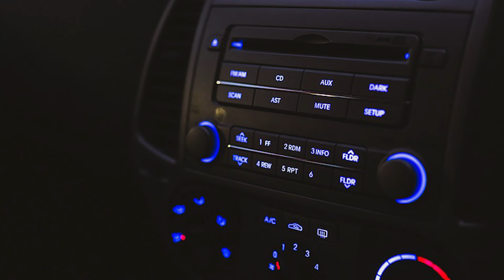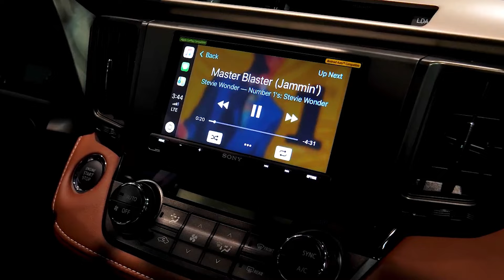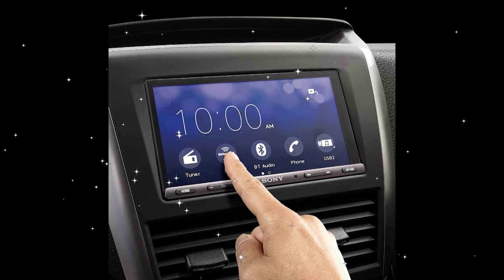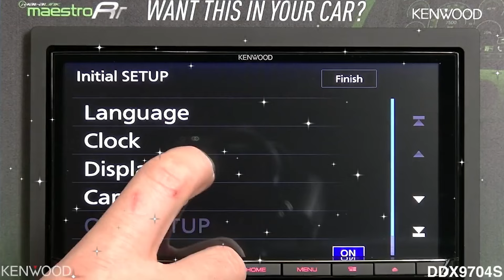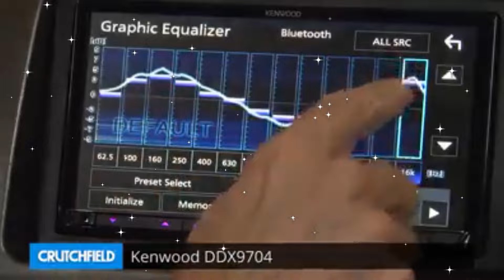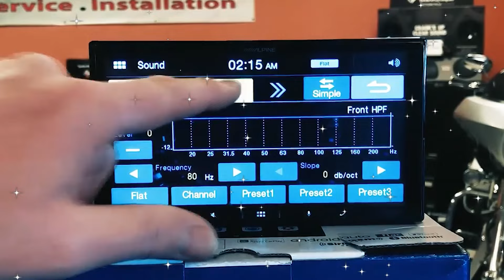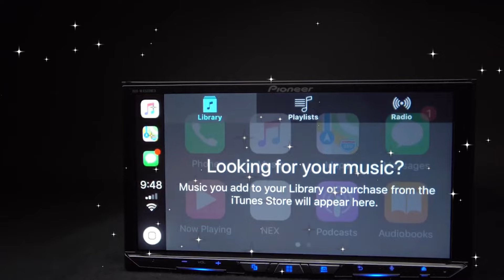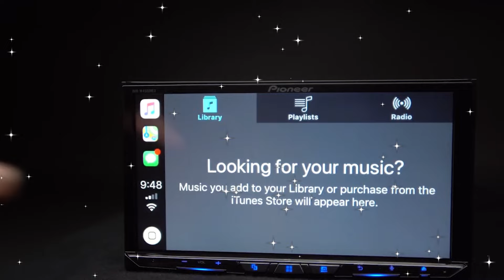Los 4 mejores estereos de Pantalla para Sonido Car Audio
Saludos BAndaaa,  les presento mi top 4 de los mejores estereos de pantalla para todos los audiofilos que quieren tener mayor poder en las configuraciones y ajustes de sonido car audio, aqui te muestro mis estereos favoritos en este nuevo año con la mejor relacion costo beneficio. todo al mejor estilo de @CRAZYCARAUDIO  el canal donde vive el car Audio